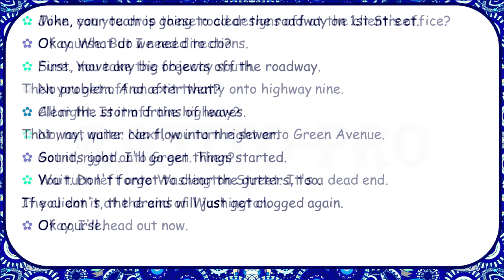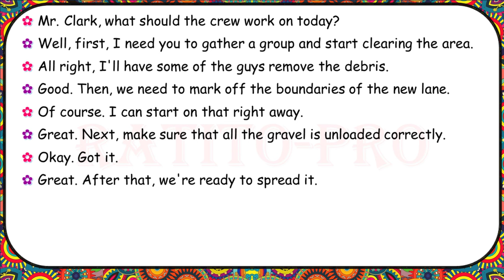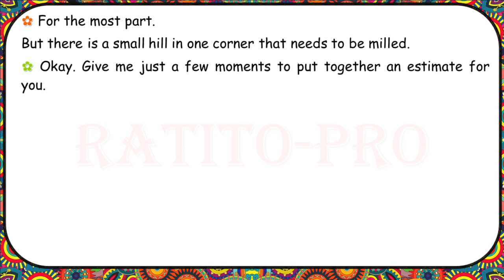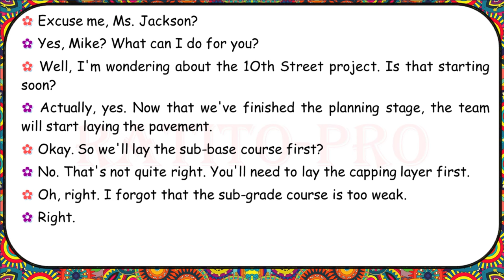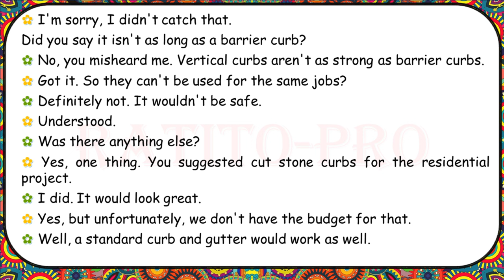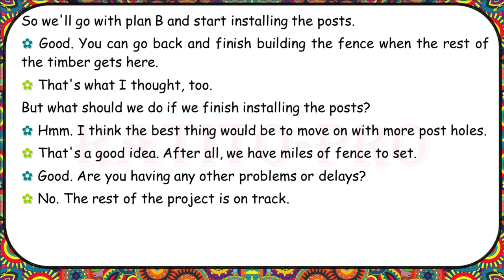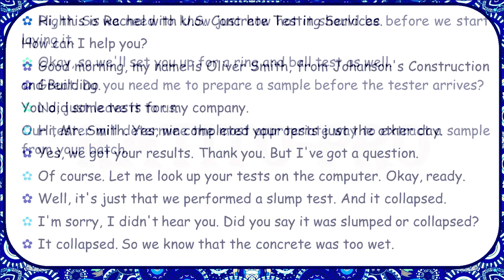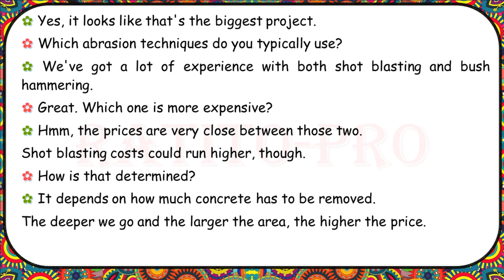English Conversation - Construction